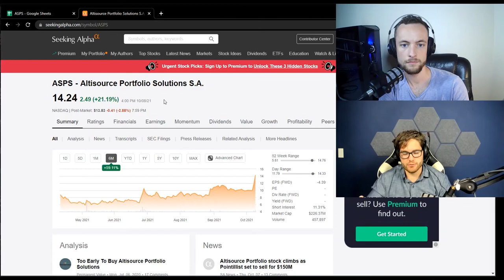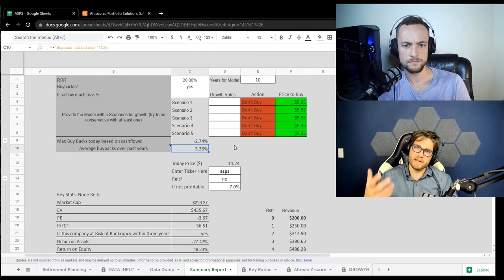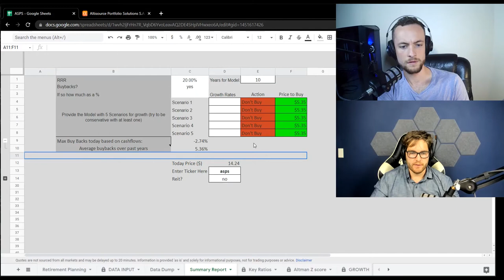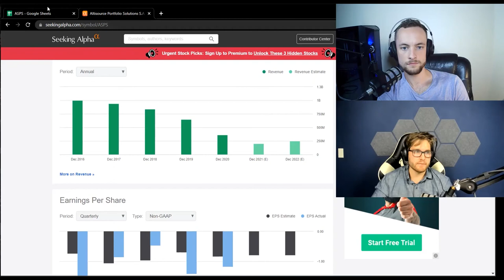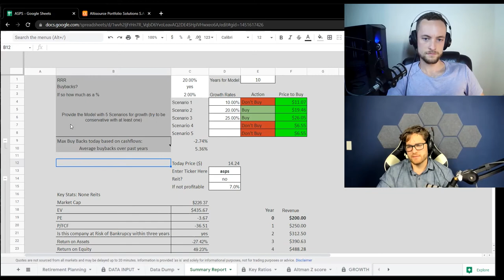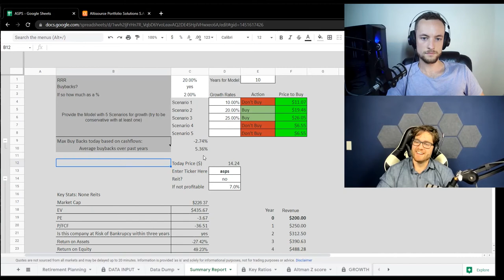How We Made 80%+ by hedging against the economy ASPS STOCK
Fabio and Austin talk about why ASPS is up significantly and what Fabio originally saw in the investment. They discuss what they see going forward with the company and their expectations for their investment.

Fabio Di Lollo and Austin Adams are not registered financial advisors. Investing carries risks, please consult a licensed professional before making any and all financial decisions. Fabio Di Lollo, Austin Adams, and Capital Mindset are not responsible for any and all investment losses. Any and all investment losses are your own responsibility. Invest at your own risk.